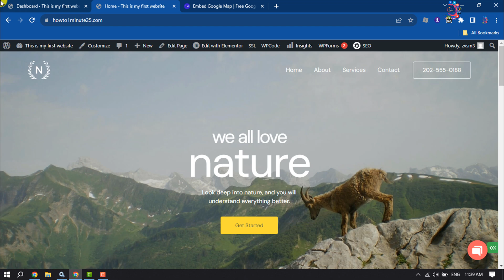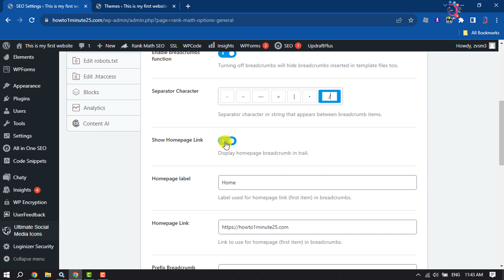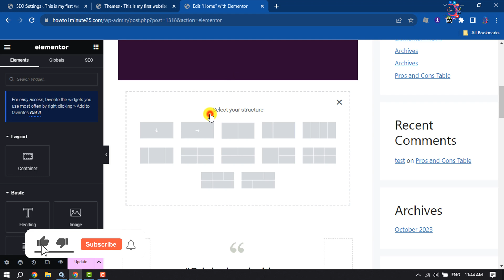How to add breadcrumbs in wordpress elementor | Full Guide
Easily add breadcrumbs to your site for your visitors to help them easily understand the site structure with the help of Breadcrumbs Widget.